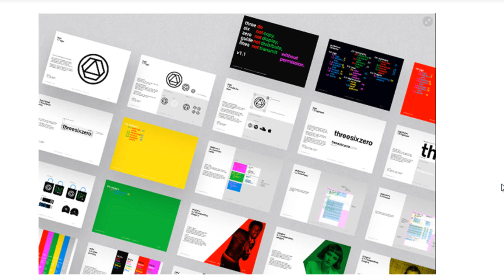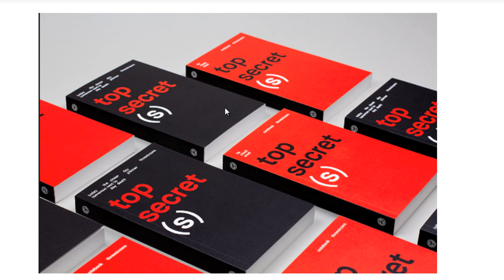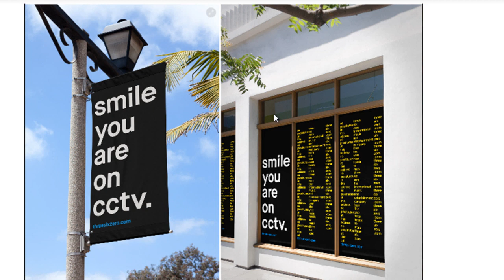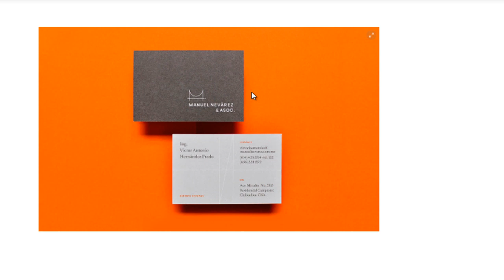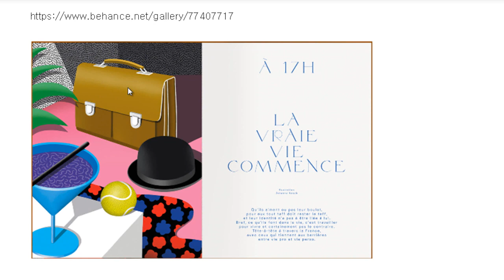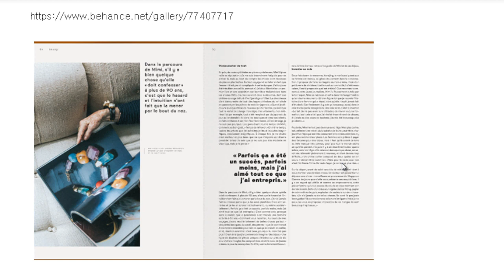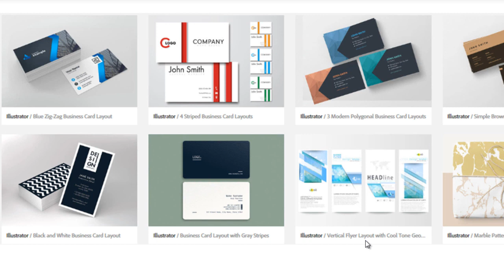[일러스트온라인강좌] [HD]Adobe Illustrator로 출력물 만들기 Part.1 - 명함, 봉투, 플래카드로 출력물 만들기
학습난이도
중

학습대상
- Illustrator를 활용해 출력물을 만들어보고 싶은 분들
- 일러스트레이터 관련 용어, 기능 등에 대한 기본기를 탄탄히 다지고 싶으신 분들
- 실습을 통해 실무능력을 높이고 싶으신 분들

학습방법
본 강의는 Illustrator로 출력물 만들기 part.1 강의입니다.

강의특징
- Illustrator를 익히는데 있어 필요한 핵심적인 내용들을 강조하여 학습에 도움이 됩니다.

1. 일러스트레이터 아트웍
2. 일러스트레이터 설치하기
3. 일러스트레이터로 명함만들기1
4. 일러스트레이터로 명함만들기2
5. 일러스트레이터로 명함만들기3
6. 일러스트레이터로 명함만들기4
7. 일러스트레이터 파일 인쇄하기1
8. 일러스트레이터 파일 인쇄하기2
9. 일러스트레이터로 봉투 제작하기1
10. 일러스트레이터로 봉투 제작하기2
11. 일러스트레이터로 봉투 제작하기3
12. 일러스트레이터로 봉투 제작하기4
13. 플래카드 제작과 인쇄하기1
14. 플래카드 제작과 인쇄하기2
15. 플래카드 제작과 인쇄하기3
16. 플래카드 제작과 인쇄하기4